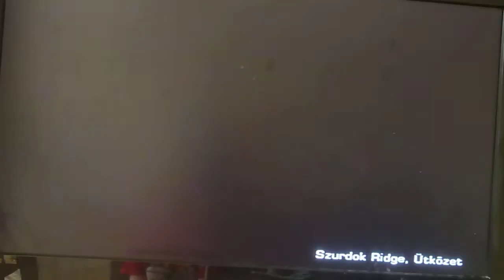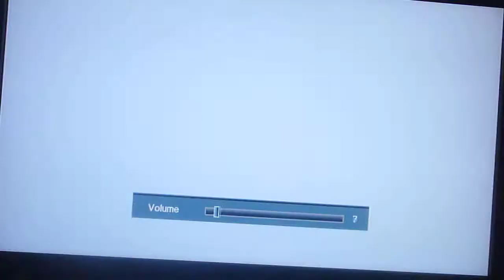story time with mark ep 1 the monster disarys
real story: (this is only chapter 1)

Hi I'm Jack and I had a problem with well monsters so it started when I was playing X-box with my sister.

There was a knock on the door. In the frame of the door there was a man wearing a green and yellow striped tie.
He said in a voice that echoed "Time to die!".
We saw our mom flying through the air. The man ripped off his legs then they turned into a yellow goblin and the top half turned into a green goblin.
They jumped at me and my sister. I punched one at the fire place while it was in mid-air I grabbed the other one and through it at the wall. Me and my sister legged it to the kitchen, I picked up a knife then killed the yellow one. The green one got away. We rushed to our mom. I checked her heart rate.
She was dead in her hand was a piece of paper. I opened it. It seemed to be a map but there was a note attached to it. It read
"I knew they would attack because with us out of the way they would be able to take over the world"
I didn't know who "they" were but whoever they were they would pay... I said in anger "Whoever did this will be beheaded and I will drink there blood"
"Wow" said my sister in amazement "That wasn't violent at all"

So you wanted to know who I am I'm Jack